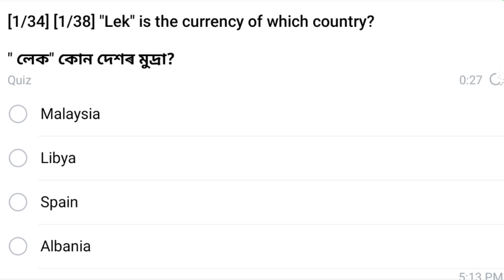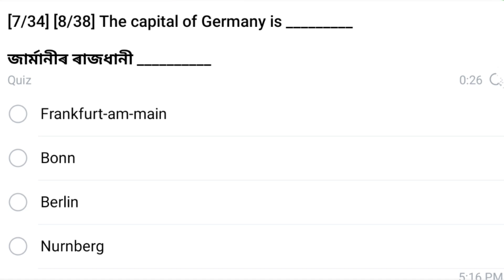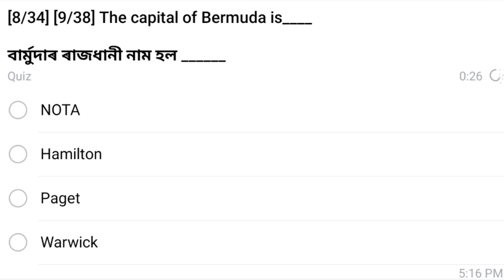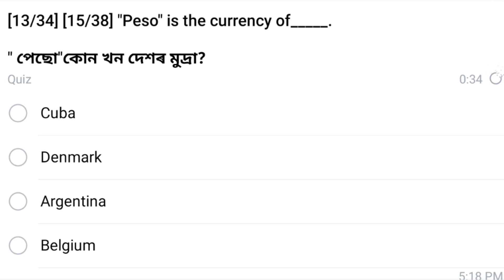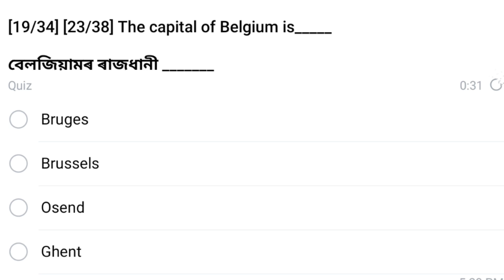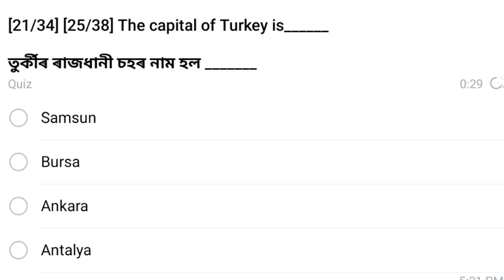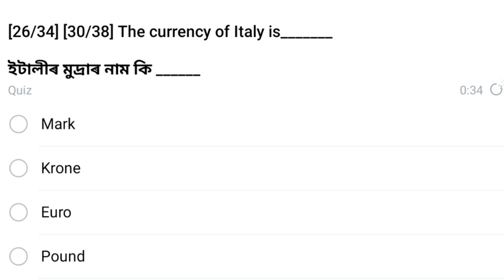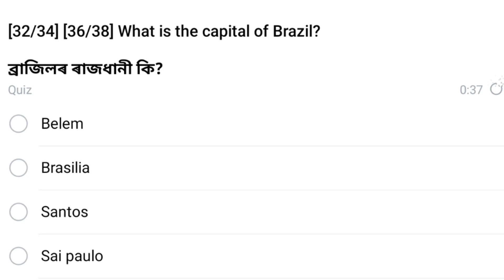State, Capital & Currency Mock Test For Adre 3.0 Assam police AB / UB & SI. Assam police mock test.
About Video 👉👉 State, Capital & Currency Mock Test For Adre 3.0 Assam police AB / UB & SI. Assam police mock test 2024.

✅ DAILY IMPORTANT NOTES & PDF সমূহ পাবলৈ আমাৰ 💲PAID💲 TELEGRAM GROUP ত JOIN কৰক 👇👇
                                  (মাত্ৰ 50 টকা)

✅ (Google pay, Paytm আদিৰ সহায়ত PAY কৰিব পাৰিব । Payment কৰাৰ পিছত Joining Link REGISTERED WHATAPP NO ত / TEXT MSG ৰ যোগেদি পাব ।)

☑️TELEGRAM GROUP টোত DAILY QUIZ দি থকা
হয় ।

✅ PDF পাব । (1000 + Guarantee)

✅ 3150 + Members Already Joined.

✅ পৰীক্ষাৰ বাবে প্ৰয়োজনীয় IMPORTANT NOTES বিলাক পাব ।

☑️ COMPETITIVE EXAM ৰ QUESTION PAPER সমূহ পাব । 📜🗞️ (আমাৰ লগত থকা খিনি)

☑️ COMPETITIVE EXAMS QUESTION PAPER সমূহৰ ANSWER বিলাক পাব । 📜

☑️PREVIOUS YEAR ৰ QUESTION PAPER বিলাক পাব। (আমাৰ লগত থকা খিনি)

✅ কিবা অসুবিধা পালে WHATAPP ত MSG কৰি সুধিব পাৰিব । (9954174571)

Related keywords =

State Capital & currency name
state capital currency
all state capital and currency